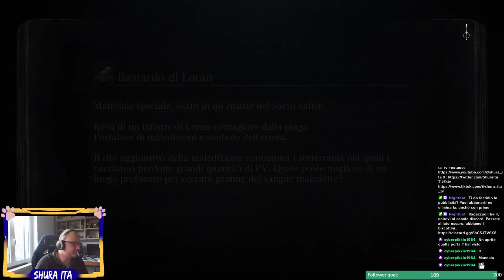Iniziamo con Bloodborne e poi chissà... - !discord !social !telegram